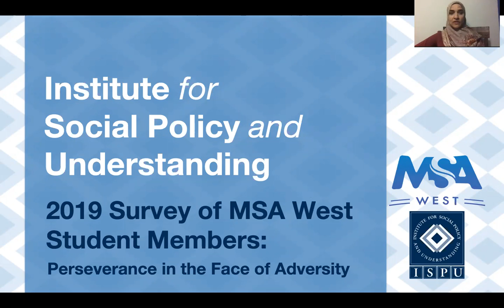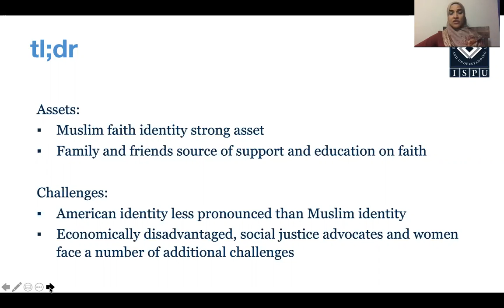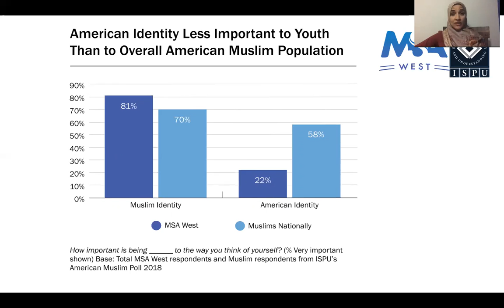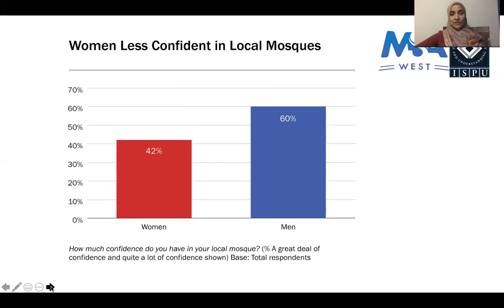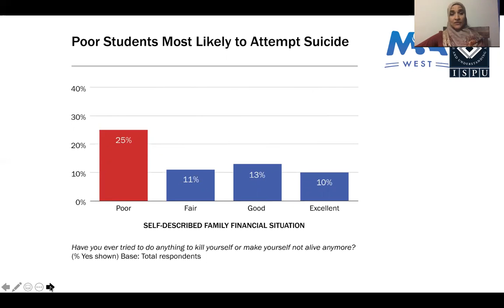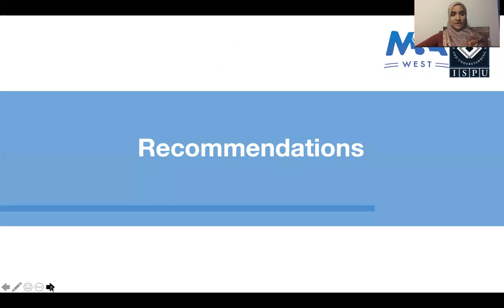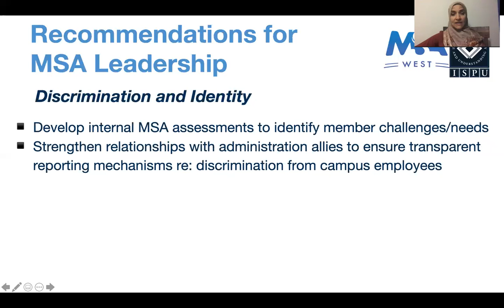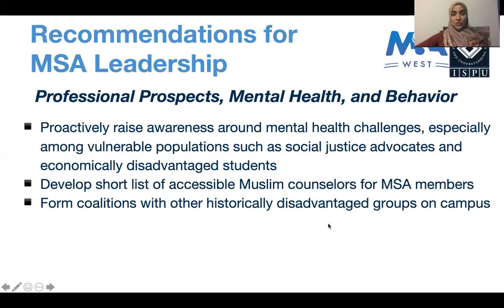ISPU Data on MSA West - IL Muslim Civic Coalition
Presentation highlighting the results of a 2019 ISPU study of MSAWest Students

Join us on a journey of knowledge and enlightenment with Dalia Mogahed, a distinguished speaker, scholar, and author renowned for her profound insights into Islam, Muslim identity, and critical social issues. Dive into her compelling expertise through our YouTube channel, where you'll discover thought-provoking discussions, enlightening interviews, and engaging lectures. Dalia Mogahed's work fosters understanding and dialogue, making a positive impact on our world.